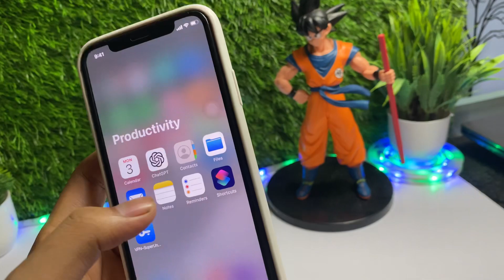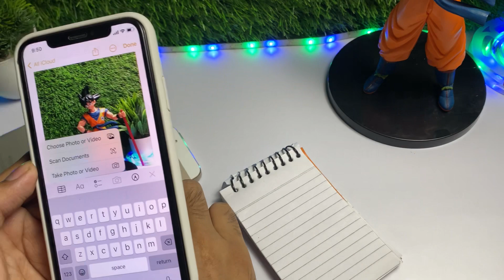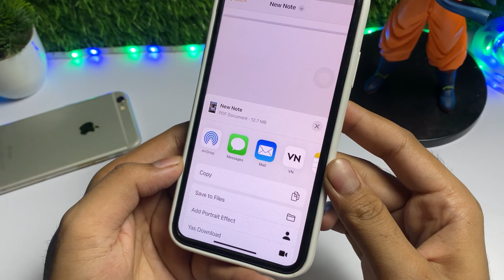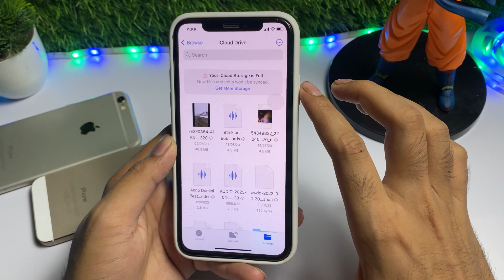How To Make PDF In iPhone | iPhone Me PDF Kaise Banaye | How To Create A PDF File On iPhone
1.how to create a pdf file on iphone
2.how to create a pdf file on iphone 11
3.how to make a pdf file on iphone
4.how to make a pdf file from images on iphone
5.how to create pdf file from photos on iphone
6.how to make pdf in iphone

Your enquiries 👇🟢
1.how to create a pdf file on iphone
2.how to create a pdf file on iphone 11
3.how to make a pdf file on iphone
4.how to make a pdf file from images on iphone
5.how to create pdf file from photos on iphone
6.how to make pdf in iphone